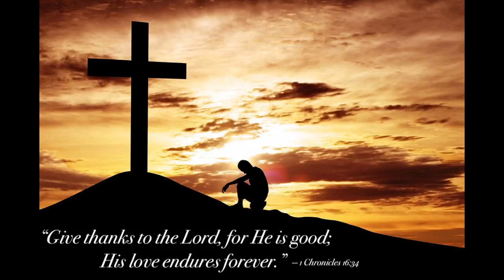Pastor Jeff Moales - "Women of Valor" | Praise Cathedral - Sunday, October 9, 2022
Join us for our Sunday Morning Worship Service. Today, Pastor Jeff Moales is bringing a message titled, "Women of Valor."

Today's Scriptures:
- Matthew 1:1-16
- Hebrews 11:35